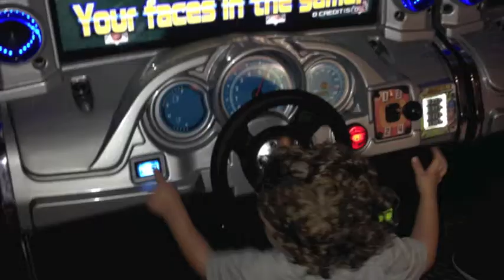Disney cruise 2014 Vacation aboard Disney Dream ship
Disney Cruise